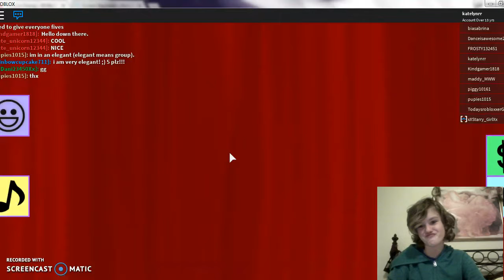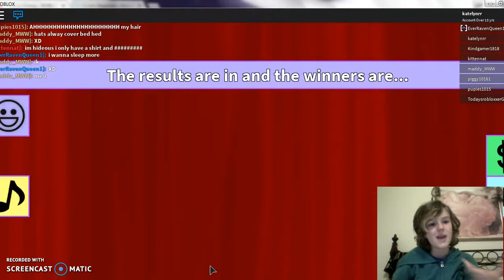Things happen/Roblox fashion frenzy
today i was playing roblox. sadly i did not win any games :3 but im still a prond potato. sub and like this video. see you all later!